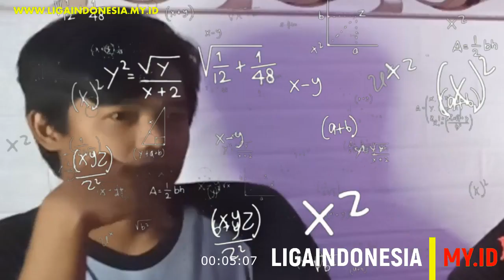Menerawang Kans Manchester United dan Arsenal | Podcast Bola #1 | Berita Liga Inggris Terbaru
Podcast Bola bagian pertama. Judul Menerawang Kans Manchester United dan Arsenal FC
Podcast Bola #1
Podcast tentang Berita Liga Indonesia, Liga Inggris, Liga Italia, Liga Spanyol Terbaru Hari ini, serta tema-tema dibalik sepakbola

LigaIndonesia.My.Id adalah Database dan Sejarah Liga Sepakbola Akar Rumput, klub terdekat dan ssb terbaik di indonesia. Situs rebranding terbaru dari "Scout Indonesia" tahun 2011.

Orang Juga Mencari: podcast,sepakbola,sepakbola bandung,sepakbola indonesia,liga sepakbola indonesia,podcast sepak bola,podcast bola,podcast lucu,vois podcast,podcast indonesia,podcast bola banget,viral sepakbola,rivalitas sepakbola,podcast boba,podcast noise,podcast kocak,podcast geng,podcast gpx,podcast mpl,podcast ngobrol,podcast,sportski podcast,podcast surabaya,podcast coki,podcast nimo,podcast indo,podcast mania,podcast noice,podcast aiman, arsenal,arsenal fc,arsenal highlights,arsenal football club,arsenal training,arsenal news,arsenal tv,arsenal fan tv,arsenal transfer news,arsenal stream,arsenal fan cams,arsenal watch along,fc zurich vs arsenal,arsenal,arsenal goals,arsenal c,arsenal b,arsenal news today,arsenal vs,arsenal latest news,arsenal vs psv,partey arsenal,berita arsenal,jadwal arsenal,arsenal transfer,transfer arsenal,klasemen arsenal,latest arsenal news manchester united,manchester united news,manchester united transfer news,manchester united tv,man united,united,manchester united highlights,manchester united latest news,manchester united preview,manchester united 2020,ronaldo manchester united,manchester united breaking news,the united stand,united stand,man united news,manchester united fan tv,berita manchester united,manchester united transfer,manchester united 0-1 real sociedad,manchester utd